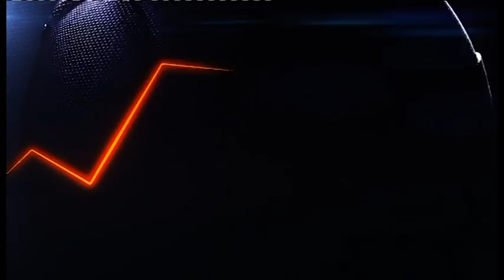Ora Skaner, 7 maj 2017